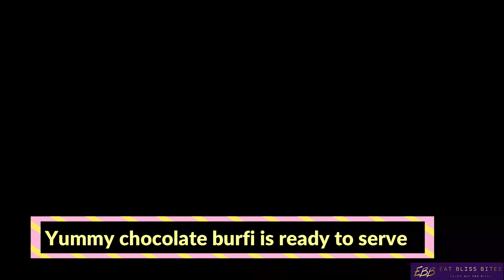Chocolate Burfi In 20 Minutes (Diwali Special)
Mawa/Khoya, Sugar, Cardamom Powder